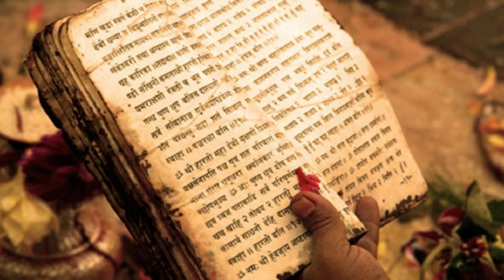Dr Zakir Naik Was Challenged On Buddhism And What An Amazing Reply